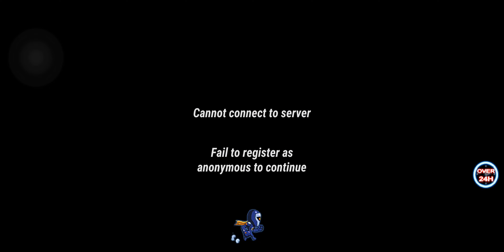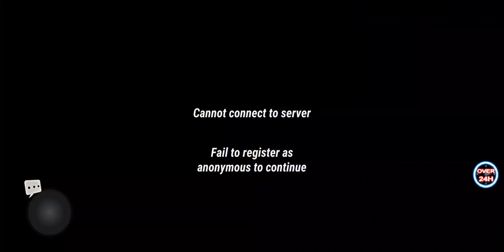Heroes Infinity: RPG MOD Diamonds/Gold | Gameplay | Download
Video gameplay demonstration of the modified version of Heroes Infinity: RPG, created and published for the